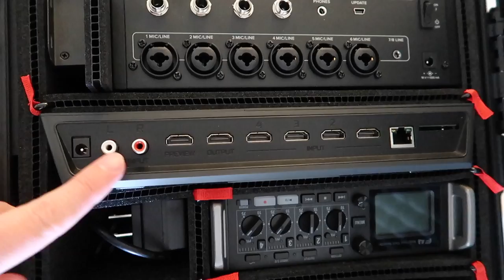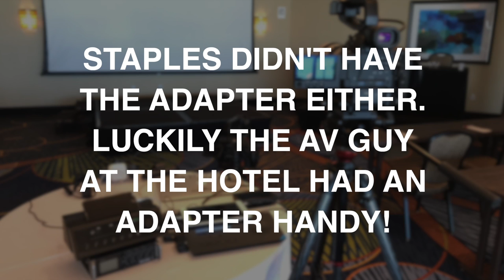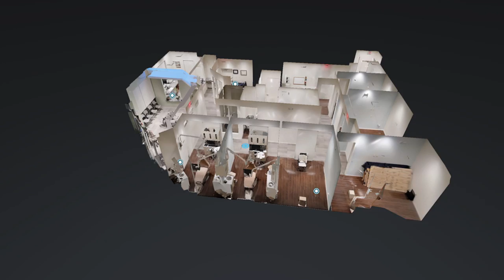Dentistrys Got Talent LIVE in Miami with Jayme Amos